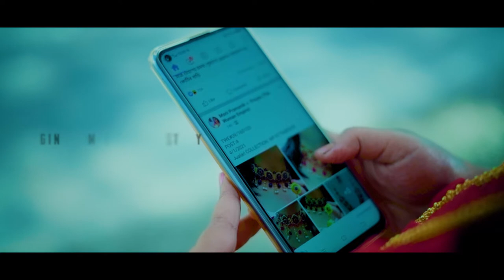PreWedding of Kishor & Moupal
(Biplobi Khudiram Market Gangarampur)
PreWedding Video
❤️ Kishor & Moupali ❤️
ll Photography II Cinematography II Wedding II First Rice Ceremony II
II Prewedding II Pre Birthday II Bridal II Advertisement II Portfolio II
II Book your Special Date II